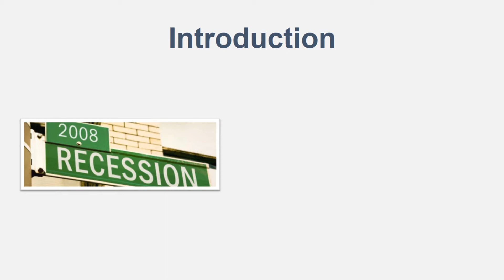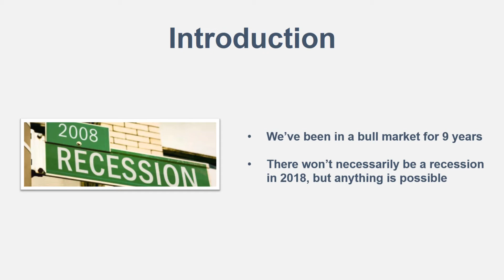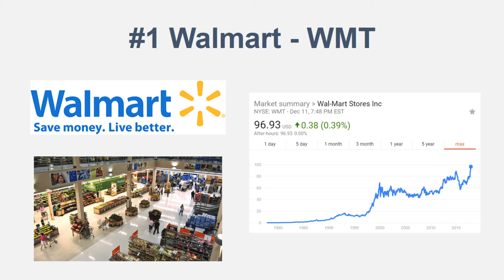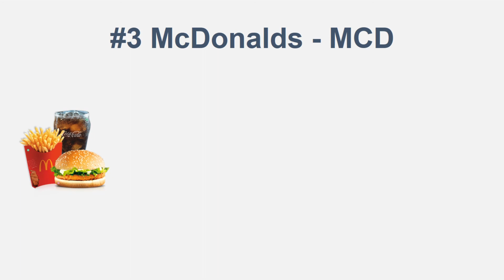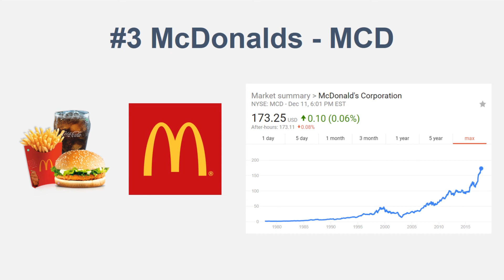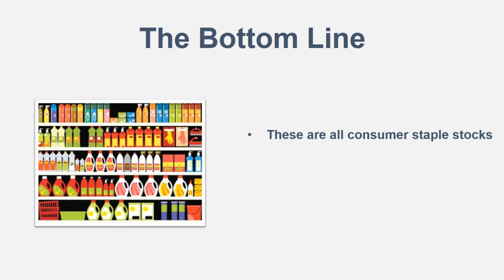Top 3 Recession Proof Stocks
These are 3 stocks to own during a recession. All 3 of these stocks are recession proof stocks. All 3 of these stocks performed better than the overall market during the 2008 stock market crash. These stocks are safer because they are in consumer staple sectors, which will allow them to perform better than the overall market during the next recession. They are recession proof stocks. 9 years into a bull market it wouldn't be a bad idea to shift some money into stocks that would perform well during a recession, making these recession stocks all good options to buy now.

1. WMT
2. JNJ
3. MCD